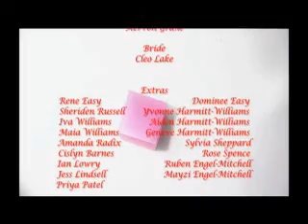Abuse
CONFETTI
THIS FILM RELATES TO MARRIAGE AND ITS UNCERTAINTIES THAT IT BRINGS
CONFETTI WAS ALSO NOMINATED FOR AN AWARD FOR BEST BLACK INTERNATIONAL SHORT FILM
WRITTEN BY SHILOH HARMIT